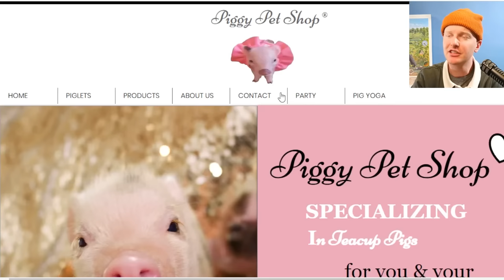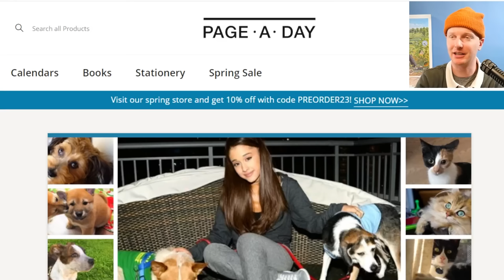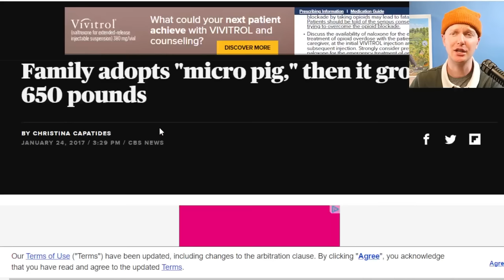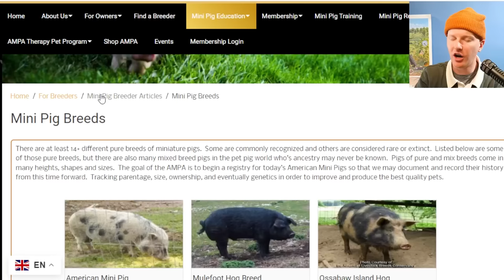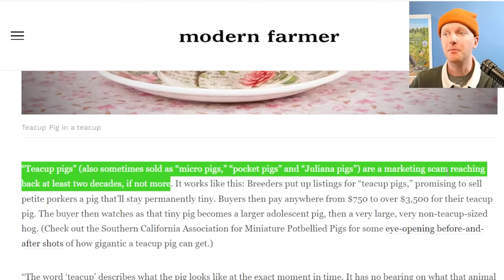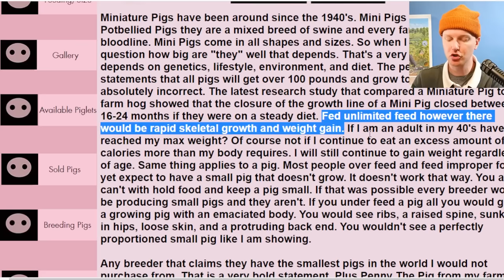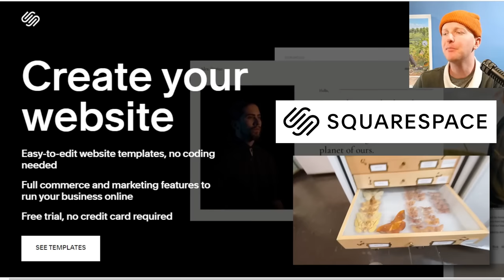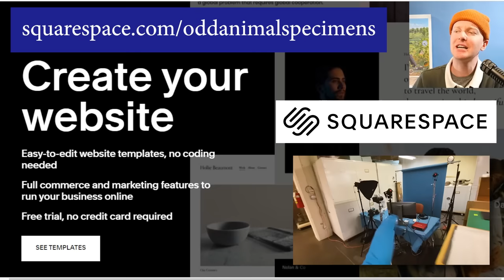Mini Pigs Are a Lie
In this video, we discuss the 2000s phenomenon of teacup pigs. They're also called mini pigs and micro pigs. Many celebrities purchased mini pigs during the height of their popularity - but are mini pigs even real?